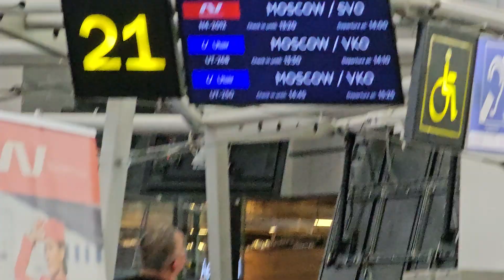Адлер 2024 г.